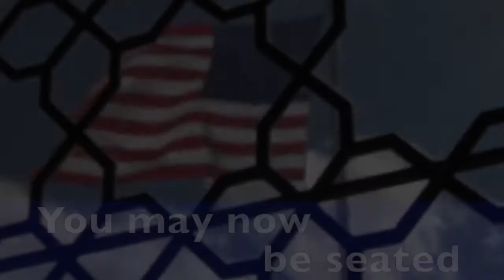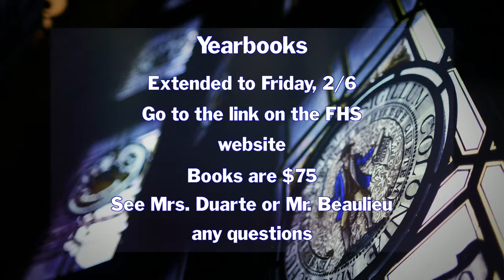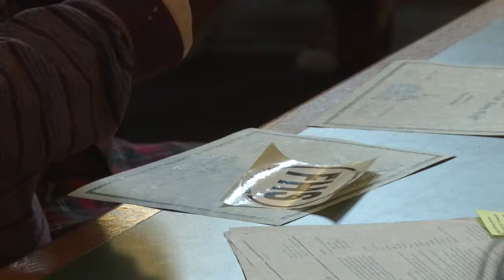Fairhaven High School's daily news report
Students at Fairhaven High School get a daily dose of the news via televised Morning Announcements.